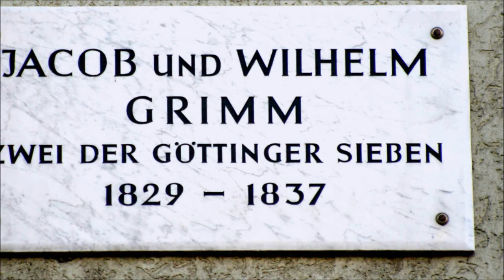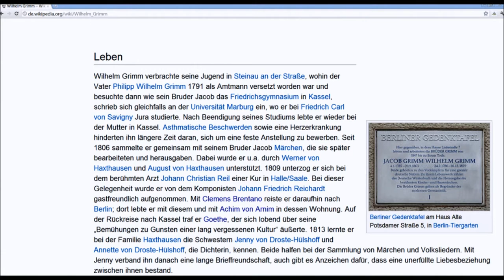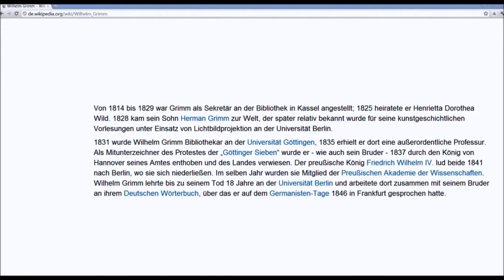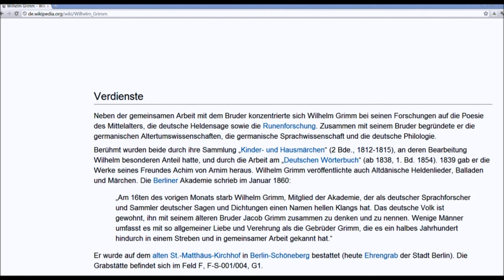🔴 Wilhelm Grimm • einer der Göttinger Sieben • Goetheallee 6 - Göttinger Gedenktafel ...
In Göttingen, der Stadt der Georg-August-Universität, können Sie anhand der Göttinger Gedenktafeln interessante Stadtführungen machen. Sightseeing wird durch die nach Straßen geordneten Playlists ein Kinderspiel. Teilen Sie diesen Spaß mit Ihren Freunden! ...